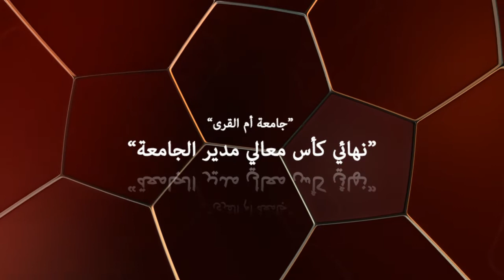نهائي كأس مدير الجامعة / لقاء مع نبيل الشماع المشرف العام على الأنشطة الرياضية